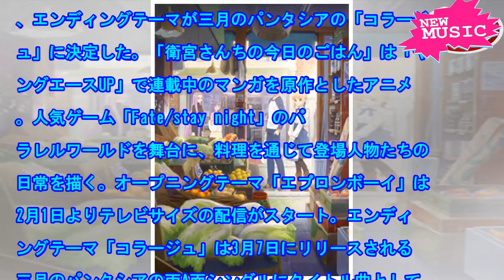おみそはん＆三パシ、アニメ「衛宮さんちの今日のごはん」テーマ曲担当 - 音楽ナタリー[ニュース]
「衛宮さんちの今日のごはん」キービジュアル (c)TAa・KADOKAWA・TYPE-MOON / ...